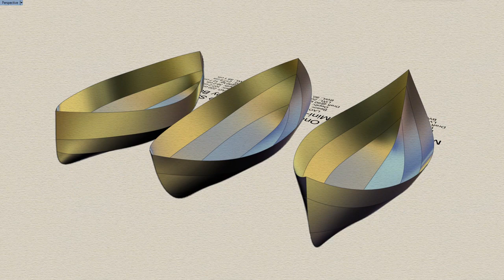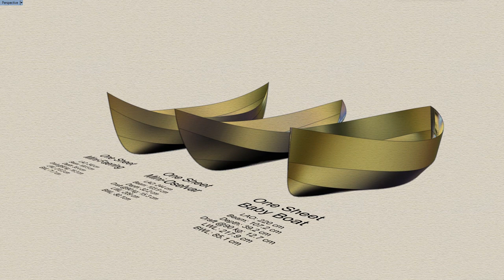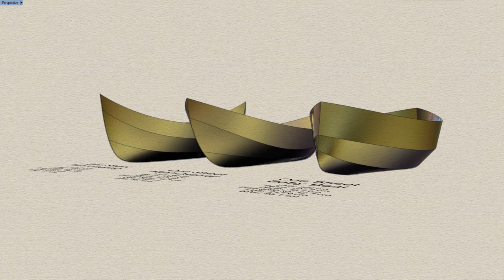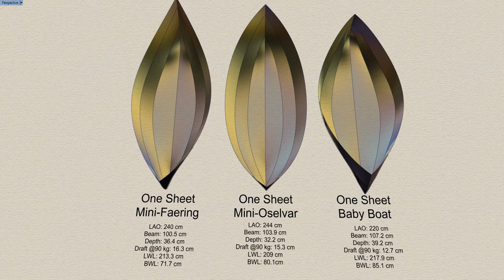Three One Sheet Boats: Mini-Faering, Mini-Oselvar and the Baby Boat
Comparison of three tiny rowboats each made of one sheet of 4 mm plywood.
Mini-Faering:
LAO: 240 cm
Beam: 100.5 cm
Depth: 36.4 cm
Draft @90 kg: 16.3 cm
LWL: 213.3 cm
BWL: 71.7 cm

Mini-Oselvar:
LAO: 244 cm
Beam: 103.9 cm
Depth: 32.2 cm
Draft @90 kg: 15.3 cm
LWL: 209 cm
BWL: 80.1cm

Baby Boat:
LAO: 220 cm
Beam: 107.2 cm
Depth: 39.2 cm
Draft @90 kg: 12.7 cm
LWL: 217.9 cm
BWL: 85.1 cm